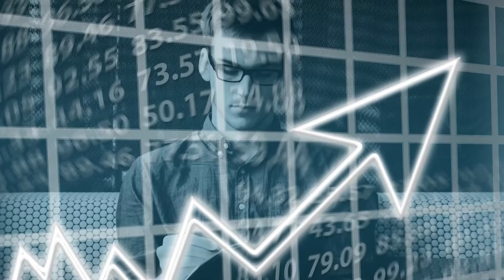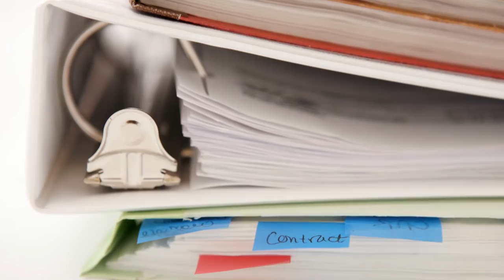New- Career Snapshot- Jeff Robinson- Contract Specialist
Jeff Robinson, a contracting officer at NAVSEA Headquarters, talks about his role at NAVSEA.